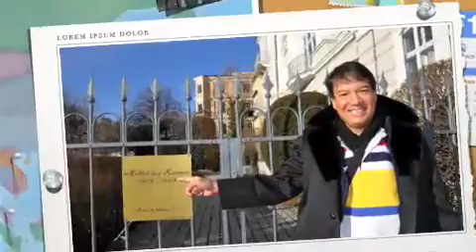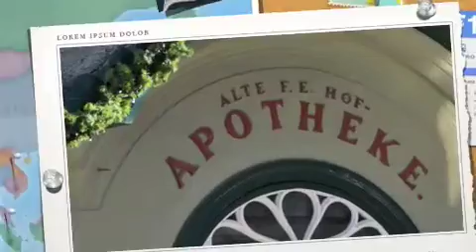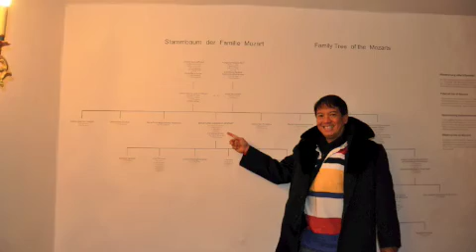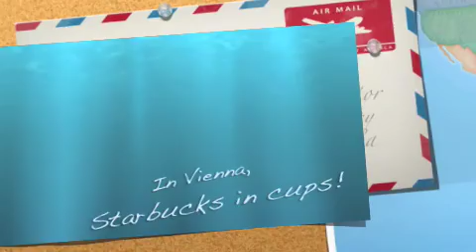Salzburg Daytrip to Mozart.m4v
Ah, jetlag! Can't sleep so made this movie of our daytrip to Salzburg! Home to the Holy Grail for musicians, the birthplace of Wolfgang Amadeus Mozart. Shown is his birthplace, which is now a museum. But also seen is the beautiful city of Salzburg, rich in culture and beauty. The last pictures are of our late arrival into Vienna with a stopover for coffee at Starbucks@Vienna! Happy holidays to all, we miss you all!